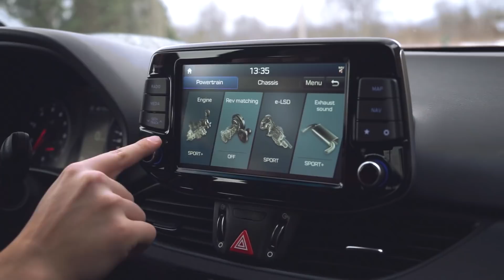Proovisõit: Hyundai i30 N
Veli V. Rajasaar ja Sten Ottep käisid proovisõitu tegemas Hyundai i30 N kuumpäraga. Kaadris on korra näha ka Korea autohiiu teist lõbusõidumasinat, Kia Stingerit